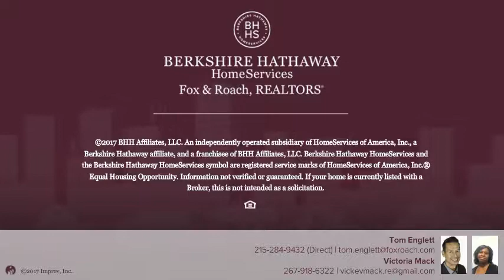5210 WALNUT ST #2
Commercial Rental